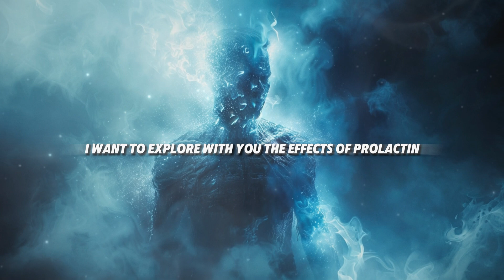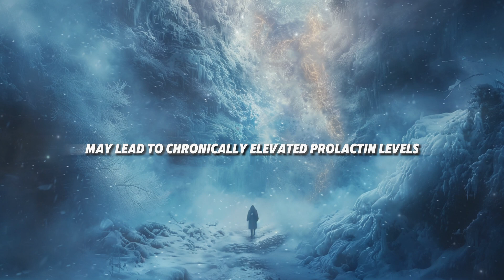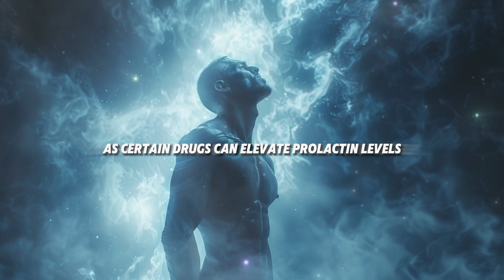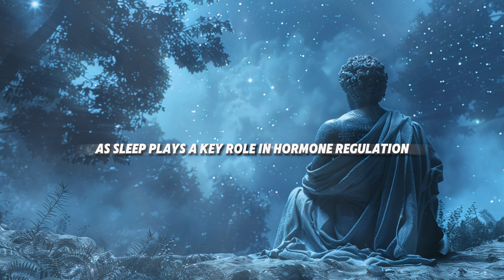How Masturbation Affects Your Bones | Semen Retention Kings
Explore the link between frequent masturbation, elevated prolactin levels, and bone health. Learn how hyperprolactinemia can lead to hormonal imbalances, weakened bones, and other health issues. Discover evidence-based strategies to reverse these effects, restore hormonal balance, and promote bone remodeling for long-term well-being.

The Art of Not Forcing (Book and E-Book)

The Art of Being Unstoppable (Book and E-book)